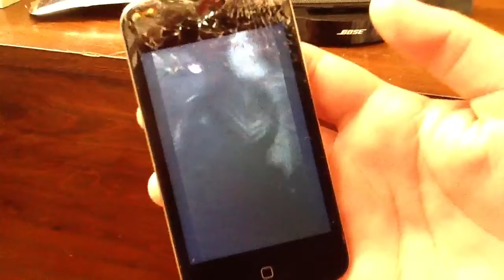How my ipod cracked.